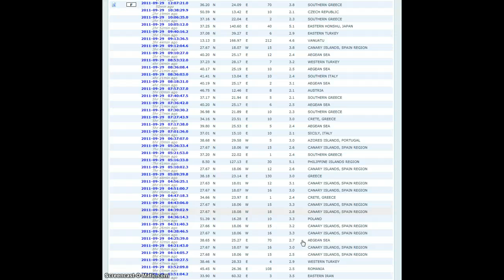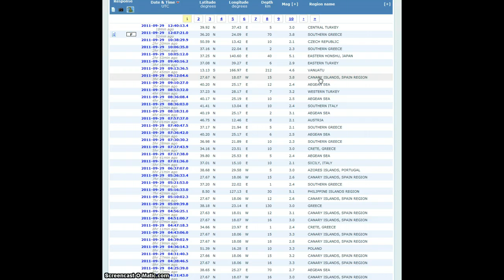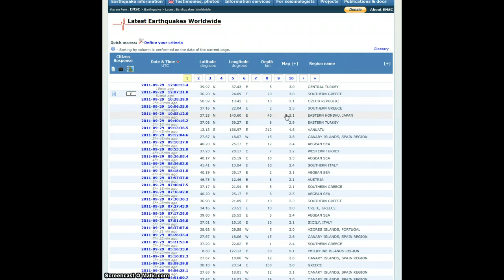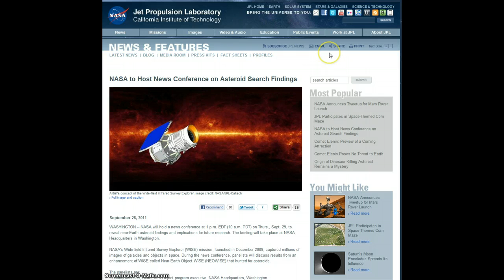Canary Islands Update and NASA News Conference on Asteroids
Just a brief overview of the latest tremors to shake the Canaries...and a little but of detail on the upcoming NASA press conference on asteroid findings at 1pm EDT.